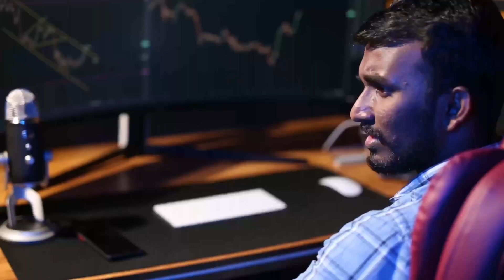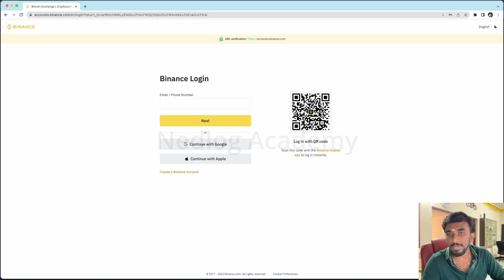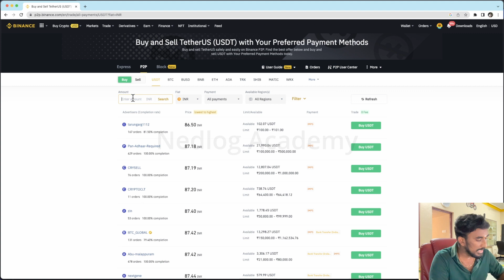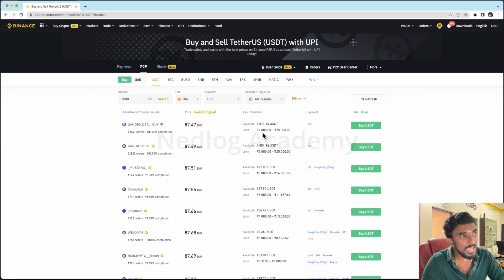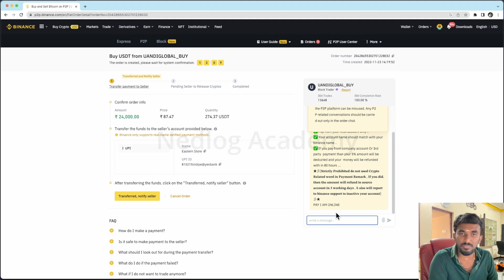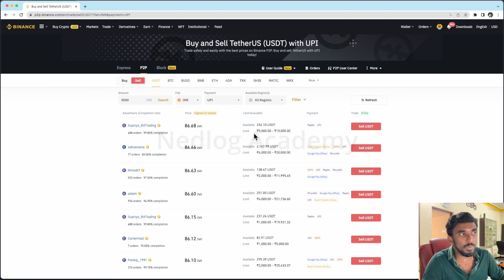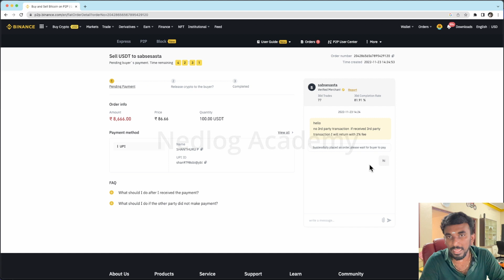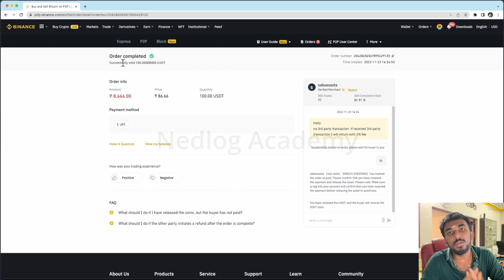How to deposite money in binance P2P | Desktop Method | Binance Indian Bank Withdrawal LIve Demo